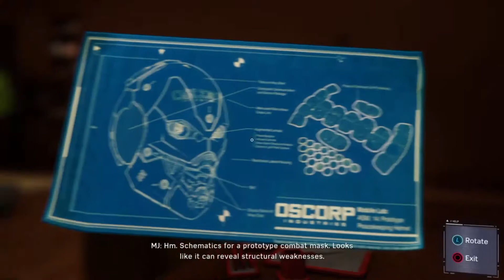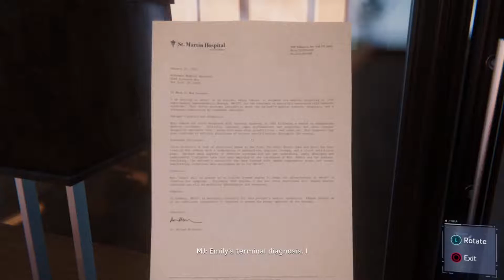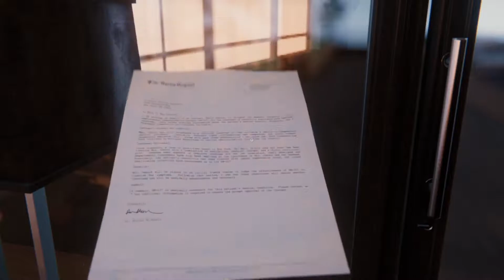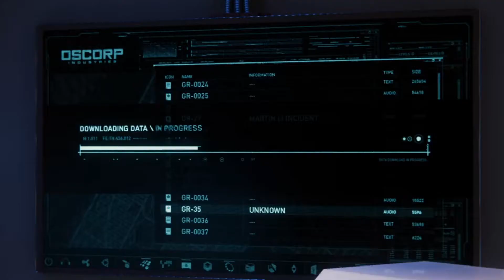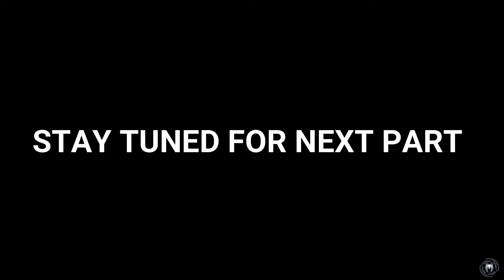MARVEL SPIDER MAN 2018 PART 32 OSBORN'S APARTMENT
In this part MJ is exploring osborn's apartment for clues about Dr.michaels. And finds out that harry was sick.